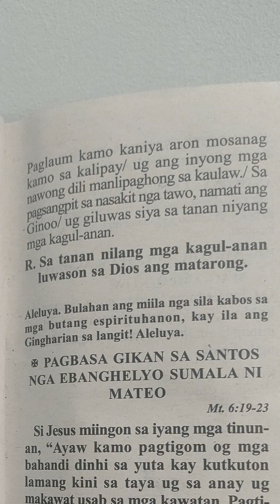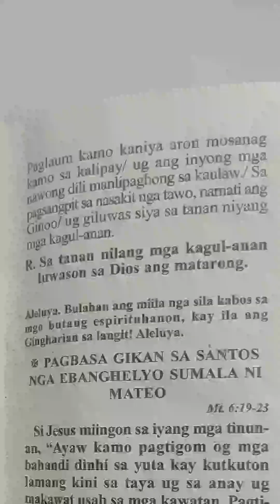June 23 2023 instrumental responsorial psalm cebuano